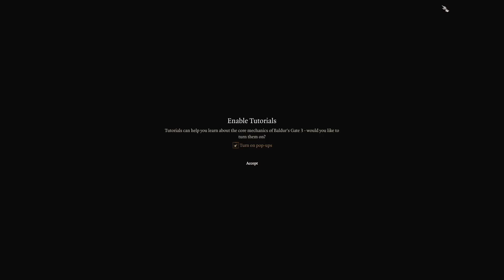The Rizzard has Landed | Baldur's Gate 3 [1]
The Rizzard, the lizard wizard with the rizz, awakes upon and tries to escape a big octo-ship.
Also working on this is why my upload schedule has been so borked so hopefully we can get that back under control